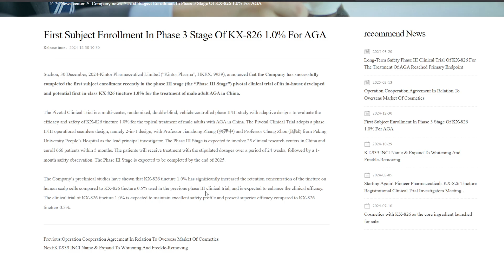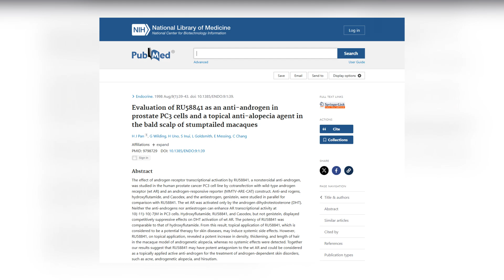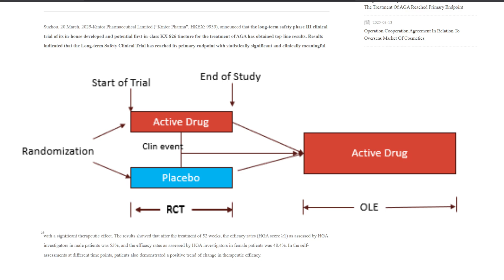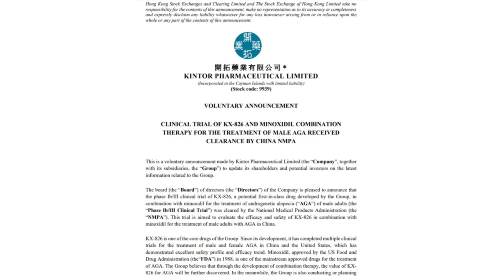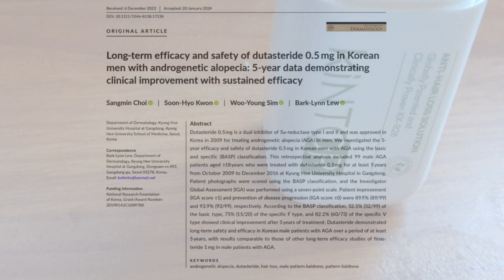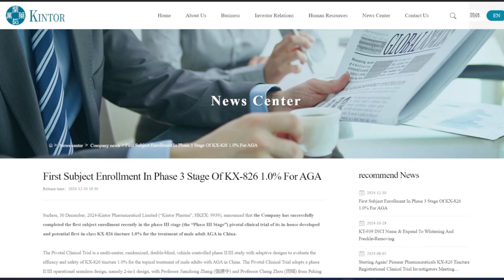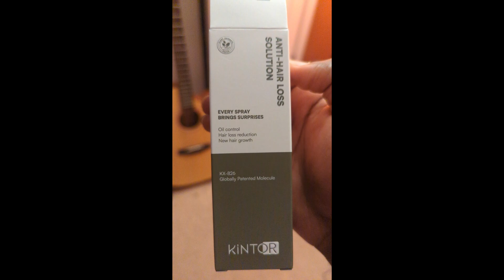KX826 Hair Loss Drug Update: Long-Term Safety Phase III Trial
There are a lot of fakes on the market. KX826 Pyrilutamide can be officially purchased from the Koshinemall

I know a lot of my subscribers from previous videos wanted a coupon to use.

Sources:
International Nomenclature Cosmetic Ingredient

Long-Term Safety Phase III Clinical Trial Of KX-826 For The Treatment Of AGA Reached Primary Endpoint

A double blind, randomized, vehicle-controlled, safety and tolerance study of topical PSK 3841 solution at 5% administered twice daily over four weeks to healthy Caucasian males with androgenetic alopecia

Evaluation of RU58841 as an anti-androgen in prostate PC3 cells and a topical anti-alopecia agent in the bald scalp of Stumptailed macaques

A controlled study of the effects of RU58841, a non-steroidal antiandrogen, on human hair production by balding scalp grafts maintained on testosterone-conditioned nude mice

Considerations for open-label clinical trials: design, conduct, and analysis

Scalp Microbiome and Sebum Composition in Japanese Male Individuals with and without Androgenetic Alopecia